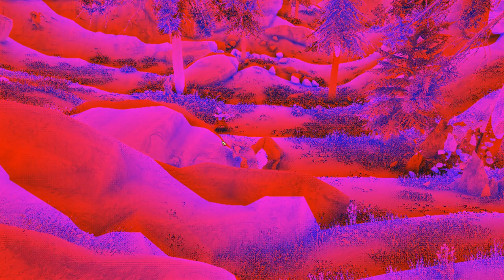Dragon Age Inquisition - Let's Play - #28 The Rebel Mage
Still out in the Storm Coast, our inquisition party runs into a tough opponent, in the shape of a Rebel Mage. Many other challenges are sure to await Bekan IronWolf and his men in this vast rough landscape. Enjoy!
This is Part 28 of my let's play series through the Dragon Age Inquisition Single Player story mode.

Uploaded at 60fps!

If you enjoyed this episode, please show your support by clicking the like button and commenting. It really means a lot to me.